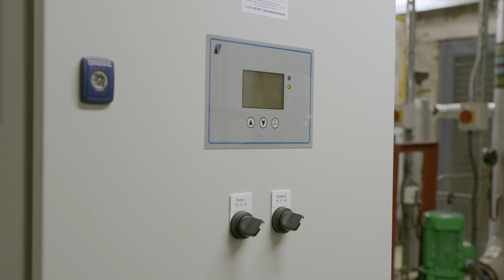Northawards 2020 Customer Champion